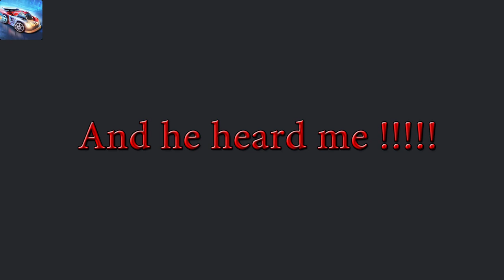Mini motor racing WRT | LIFE Part 2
Mini motor racing LIFE Part 2
Tier 6 Silvia S15 70lv
Tier 6 GT-R 35 70lv

Music: Super Street Fighter II Turbo HD Remix Music - Ryu Stage